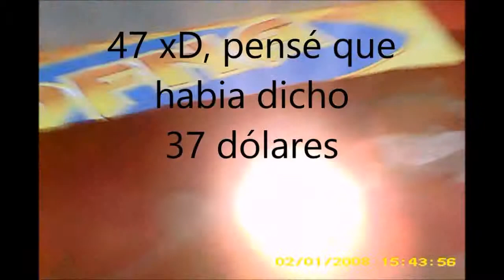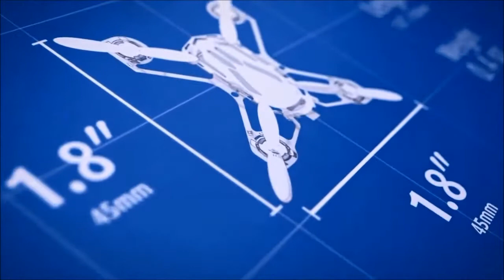Estes Proto-X Quadcopter Unboxing / Review (Español)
pueden adelantar hasta el unboxing - 1:04

El control es 2.4Ghz

tiene un sistema gyro que añade un sistema llamado "Auto-Upright system" que permite estabilizarse cuando lo lanzas en el aire "self-correcting flight" (éste feature solo lo trae las versiones 2014)

cualquier pregunta no duden en comentar ✌